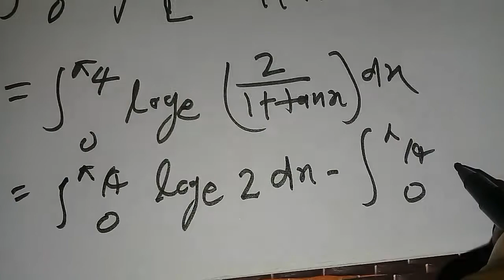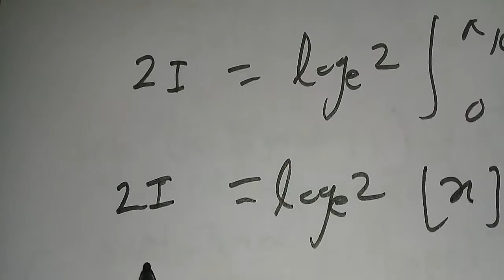Exam me 100% aane wala samakalan dekhiye